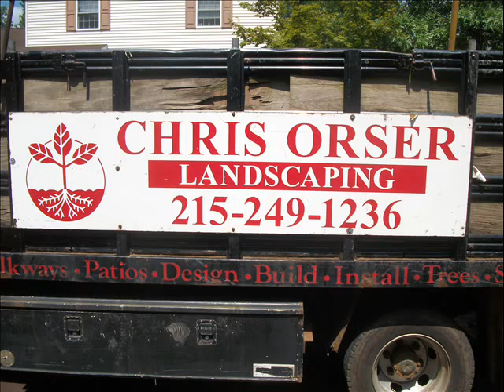Finished stone Beds.Souderton, PA Area: Montgomery County, PA: orserlandscaping.com